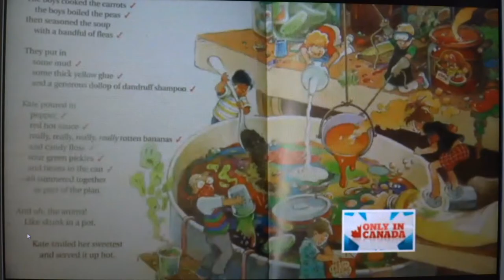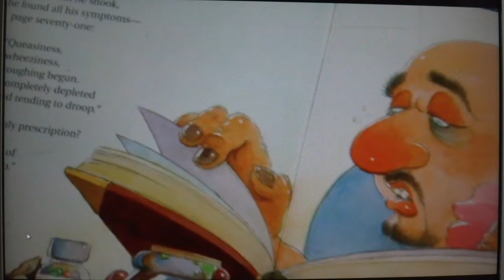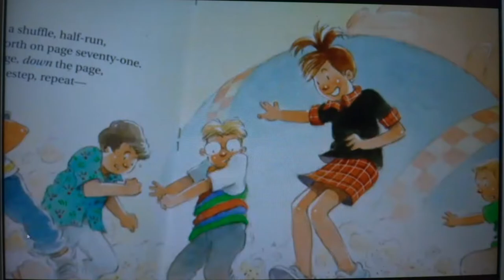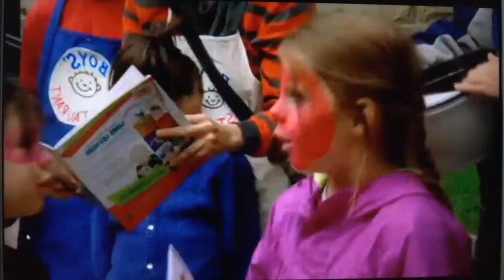Storymobs on CBC's The National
AUDIO PROBLEMS -- SORRY FOR THE BAD LINK

The Story Mobs Project was on CBC's "Only In Canada" segment of The National last night (Oct 4 2013).  It was shot during the Word on the Street's Boy Soup Story Mob.  This is a low quality screen capture.  Please see CBC's website directly for the original piece.

I'm the 'giant' on stilts, my son is the kid on stilts, and my daughter is one of the small 'Kate' characters.  Thanks to Gretel Meyer Odell and Roxanne Deans for their great job getting these mobs up and running.

When and Where will you make your own Storymob?